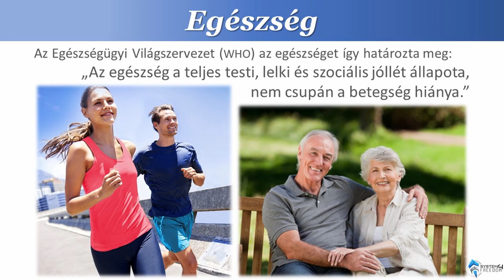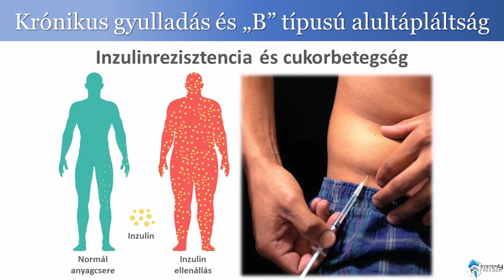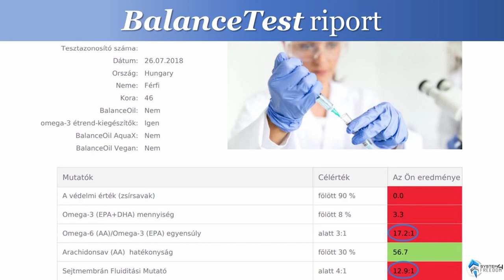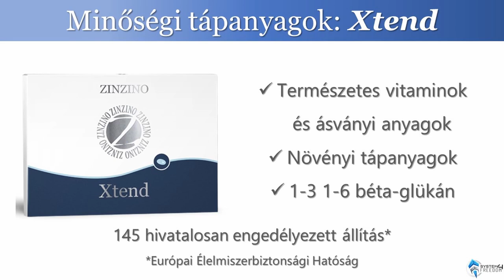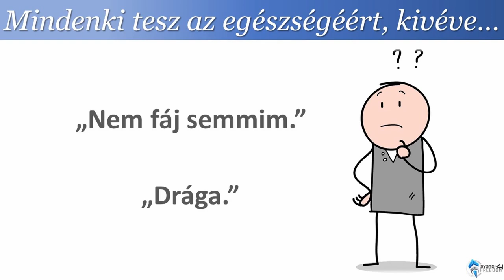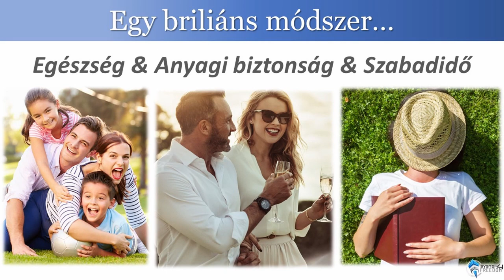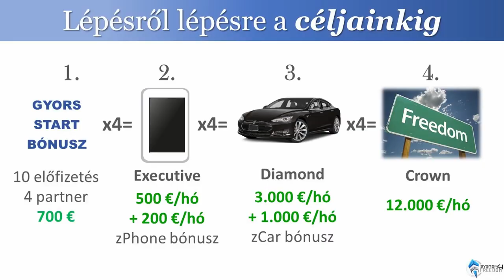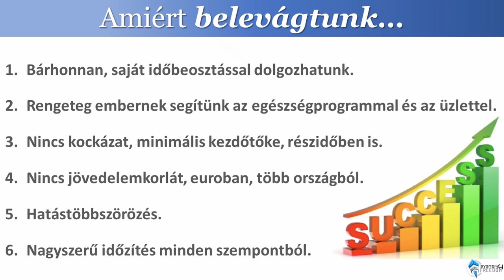S4F Zinzino prezentáció 2021 január 1080p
A Vietnami Rehabilitációs Intézet (HHO Bt. Tran Le Huy Zinzino azonosítója: 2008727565)

Az S4F a System4Freedom rövidítése, ami a Csapatunk támogatási rendszere. Ezért ez a videó az alapító tulajdona, prezentáció elkészítésért köszönet Zseli Csabának.

Elsődleges koncepciónk a Balance. A Balance tudományos megközelítése az esszenciális omega-6 és omega-3 zsírsavak arányában rejlik. Szervezetünk helyes működéséhez mindkettő létfontosságú és elengedhetetlen. Az étrendünkben bekövetkezett változások azonban azt eredményezték, hogy a zsírsavak közötti egyensúly felborult. Ezt a fajta instabilitást a túl sok omega-6 okozza. De az esszenciális omega-3 (EPA és DHA) zsírsavak alacsony bevitele is hozzájárult a felborult egyensúlyi állapothoz.

Vizsgálataink szerint csupán az emberek 5 százalékánál kapunk kedvező értékeket az első teszt során. Miután a BalanceOil beiktatása mellett egy személyre szabott egészségmegőrző programot követnek 4 hónapon át, az emberek több mint 95 százaléka ér el kitűnő értékeket a második teszt során.

A BalanceOil a Zinzino egyedülálló, saját fejlesztésű, szinergikus keveréke, ami egyrészt kiváló minőségű, EPA és DHA omega-3 esszenciális zsírsavakban gazdag halolajból áll, másrészt pedig különleges, magas polifenol-tartalmú, extra szűz olívaolajból. Ez a leghatékonyabb esszenciális zsírsavakat tartalmazó szuper-formula.

A BalanceOil tartalmazza az optimális egészség eléréséhez szükséges mennyiségű omega-3 zsírsavakat. Ezenkívül nélkülözhetetlen polifenolokat, illetve D3-vitamint is tartalmaz, amelyek többféle funkciót is betöltenek a szervezetben, mivel segítenek megőrizni a csontozatod és fogazatod egészségét, továbbá támogatják immunrendszered és idegrendszered működését is. A BalanceOil hatására nem csupán a második teszt eredménye lesz jobb. Az EPA és a DHA is hozzájárul az optimális agyműködéshez és a normál szívműködéshez, miközben a D3 erősíti az immunrendszert. Mindez igen hatékony, „golyóálló” védelmet jelenti az egészséged szempontjából.

Zinzino termékei nem gyógyszerek, hanem táplálék kiegészítők nem gyógyítanak egyetlen betegséget sem, de kiváló minőségű alapanyagaik, segítenek a szervezetnek a 3:1 arány vagy még annál is jobb elérésében. Aminek a következménye megfelelő bélflóra és vitaminellátottság, ezzel támogatva a test öngyógyító képességét és erősítve az immunrendszert. Ehhez mindössze 120 napra van szükség.
 Ma egy ilyen zsírsavprofil elkészítéséhez már csupán néhány perc szükséges. Egy egyszerű vércsepp tesztet kell elvégezni otthon. A ​Zinzino az újnak számító alkalmazott táplálkozástudomány területén működő piacvezető, globális vállalat, amely élelmiszerekből kivont hatóanyagokat használ fel a modern életmód miatt felborult egyensúly visszaállítására. A Zinzino BalanceTest teljesen anonim és egy könnyen követhető, lépésekre bontott útmutató is jár hozzá.A teszt beküldése után körülbelül 10-14 napon belül elérhetők az eredmények egy teljes jelentés formájában (19 oldalas pdf) , ami segítséget nyújt az omega-6:3 arány beállításához.

Csak írja be a teszt ID azonosítóját a weboldalon, hogy elérjen egy személyre szabott jelentést, ami tartalmazza a zsírsavprofilja részletes elemzését is. Mára a Zinzino közel 550 ezer vércsepp tesztet elemeztetett az egész világon, így az emberek betekintést nyerhettek szervezetük omega-6:3 egyensúlyába és zsírsavprofiljába. A cél a 3:1 közeli arány, de sokan 15:1 vagy annál magasabb arányt érnek el. Érdekes módon a tesztet elvégző emberek közel 95%-ánál kiderül, hogy ez az arány távol van az egyensúlyi állapottól. A jó hír, hogy ez néhány hónap alatt megváltozhat, ha magas olívapolifenol-, omega-3- és D3-vitamin-tartalmú Polifenol Omega étrend-kiegészítőket használunk.
 Ha érdekli, hogy az Ön szervezetében, 11 zsírsav hogyan és milyen arányban van látogasson el ide és töltse ki a felugró űrlapot.

Nyerjen egyedülálló betekintést szervezete omega-6:3 egyensúlyába, és nézze meg saját „előtte” és „utána” BalanceTest eredményeit. Kezdje el használni a vadon élő halak természetes forrásból származó, magas omega-3-tartalmú (EPA + DHA) olajának, az olívából kivont polifenoloknak és a D3-vitaminnak ezt a kiváló minőségű keverékét, ami a Zinzino BalanceOil, hogy
megvédje sejtjeit a berozsdásodástól (oxidációtól)
beállítsa a szervezetében az omega-6:3 egyensúlyt
támogassa a normál agy-, szív- és immunműködést

01

02

03